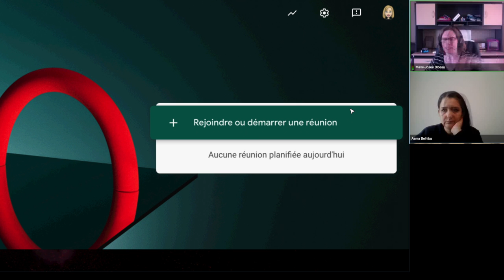Astuce Google Meet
Dans le cadre des séminaires du RÉCIT FGA, Marie-Josée Bibeau de la Mauricie, nous présente deux astuces applicables à Google Teams.